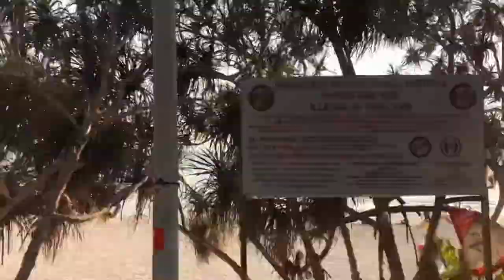Phuket Karon Beach on A Bike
Phuket Karon Beach on A Bike , simply a warming, sunny, clean, stunning and worthwhile to drop by.